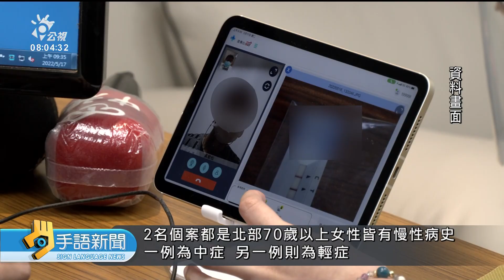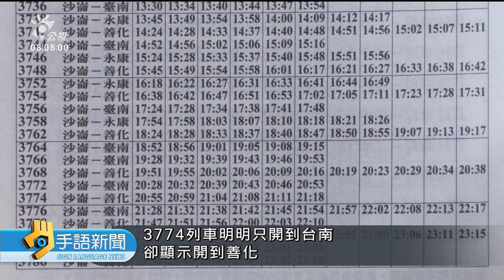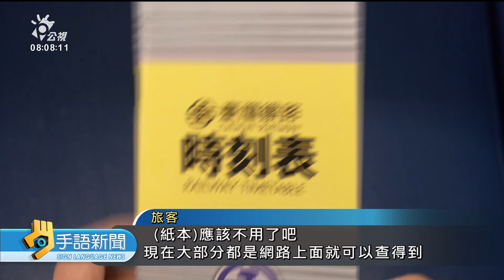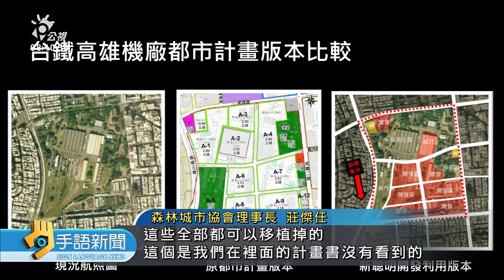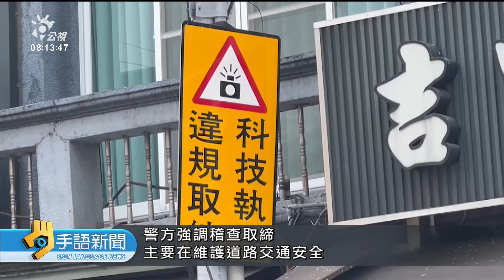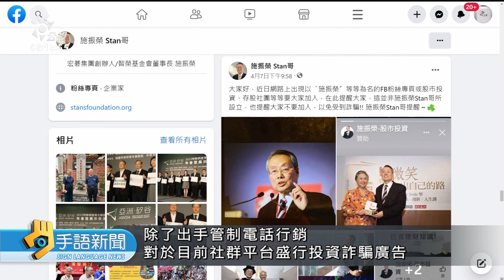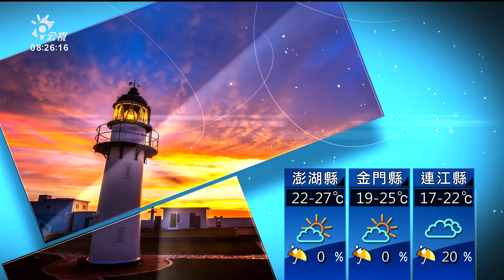20230428 公視手語新聞 完整版｜柯文哲結束訪美回台 520前宣布參選總統